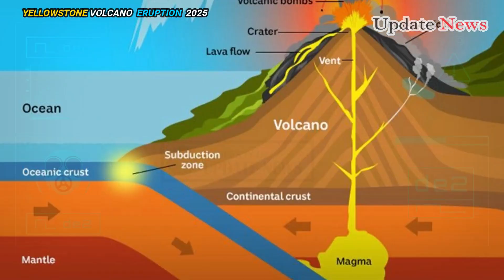🚨Horrible Today: Erupted Yellowstone Volcano Very Deadly! USGS Sends 'End of World' Eruption | Alert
Scientists investigating the Yellowstone supervolcano have discovered movement deep in the crater, raising fears that the sleeping giant is about to erupt. The volcano located beneath Yellowstone National Park in Wyoming, is capable of producing a massive eruption of magnitude 8. some experts and locals believe it’s about to erupt erupted.

Researchers analyzing the supervolcano’s crater, or caldera, found that the magma inside it is moving northeast, shifting the concentration of volcanic activity along with it. That means if the volcano were to erupt, it would be in this area, rather than in the previously-warned area to the west.

The Yellowstone caldera is a 1,350-square-mile crater in the west-central part of the park that was formed when the volcano erupted violently hundreds of thousands of years ago. The team found that much of this magma is stored in a separate underground reservoir, preventing it from becoming concentrated enough to cause an eruption.